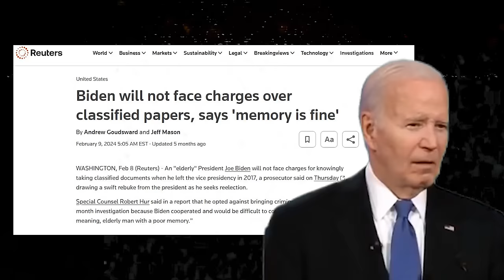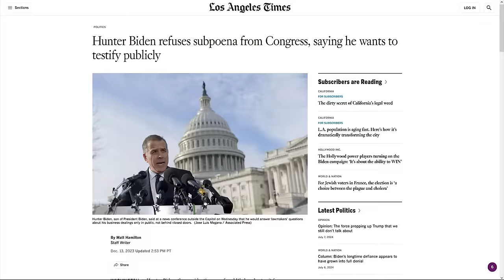JD Vance NUKES NBC News Host During Debate on Biden's Weaponized DOJ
⏩ JD Vance defends Trump's call to investigate Biden family: Full interview